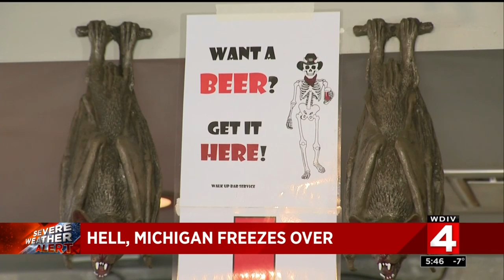Michigan experiences cold day in Hell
It's a cold day in Hell. Hell, Michigan that is. It's so cold that the entire town has almost completely frozen over and some businesses have closed.